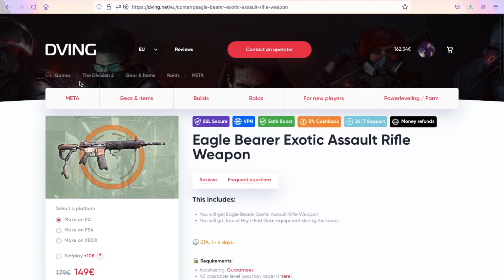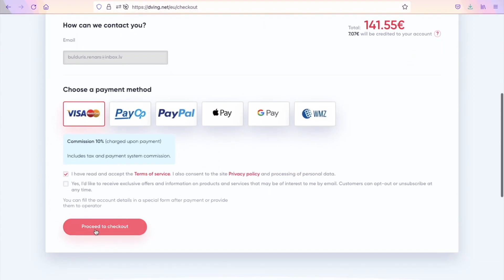BECOME PERFECT HUNTER WITH MOST BRUTAL LEGENDARY SOLO BUILD | The Division 2 Ridgeway's + SBR VECTOR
BUILD THAT MAKES ANY DIVISION 2 LEGENDARY/HEROIC CONTENT SUPER  SUPER EASY! MAKE THIS BUILD NOW - NEW BEST SOLO/TEAM BUILD - BEST LEGENDARY BUILD - BEST DIVISION 2 BUILD RIDGEWAYS + ADRENALINE RUSH

Contents

Gameplay Edit

Development Edit